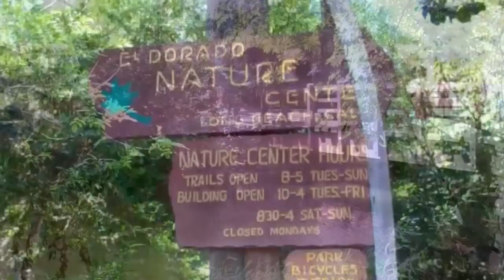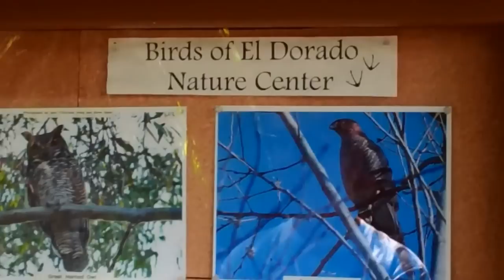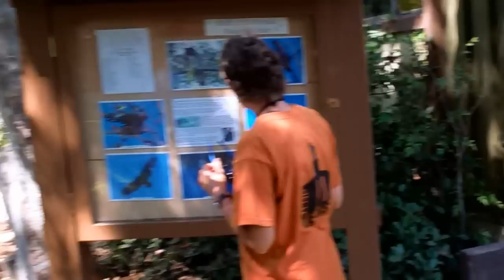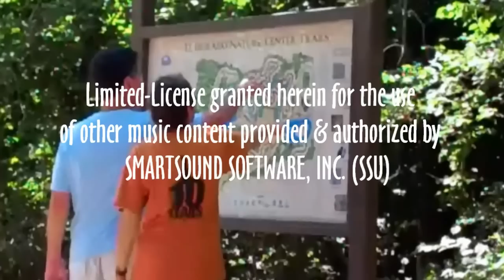Hike At The EL Dorado Nature Center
Frank, Jeanette and I visit the El Dorado Nature Center in Long Beach, CA for a hike around the park. Once inside this oasis of natural habitat, it is hard to imagine that you are still in Long Beach! The 105 acres that make up the Nature Center grounds provide sanctuary for animals and plant life. Two miles of dirt trails and a ¼ mile paved trail wind around two lakes, a stream and forested areas.